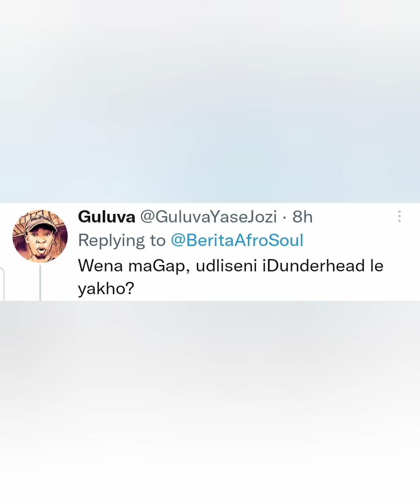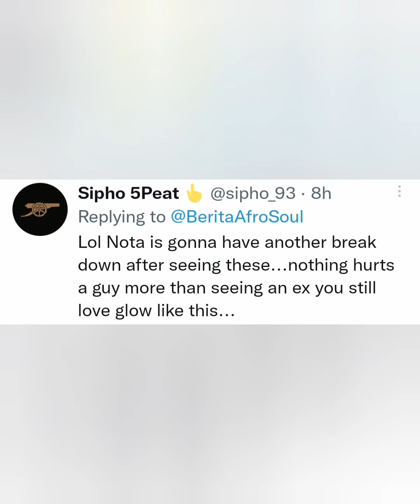Berita Gets Dragged On Twitter And Accused Of Doing Nota Dirty